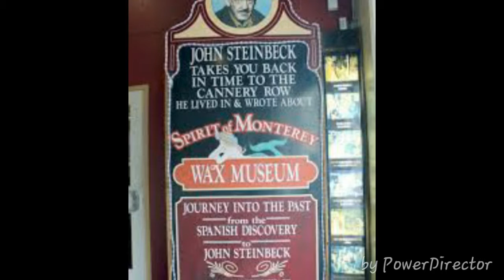Monterey Wax Museum!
Just a short clip of the Monterey Wax Museum!